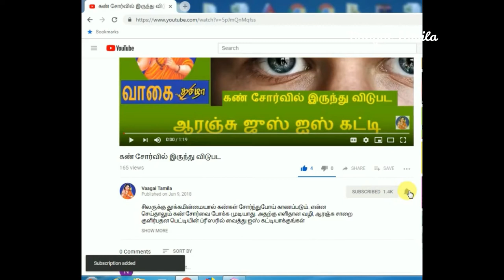பச்சை முட்டை உடலுக்கு ஒவ்வாமையை ஏற்படுத்துமா|Raw egg is good for health